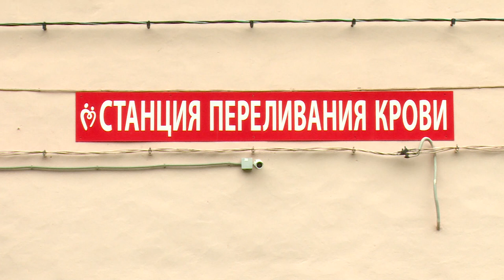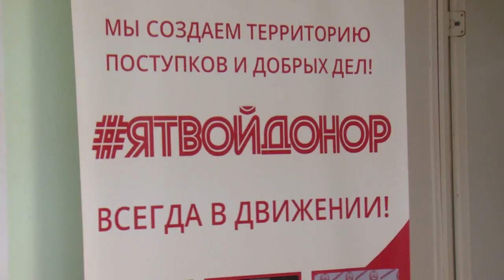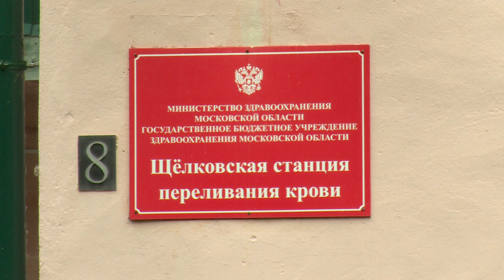ПРИШЛО ВРЕМЯ СДАТЬ КРОВЬ | ДЕНЬ ДОНОРА В ЩЁЛКОВО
После снятия ограничений, Щёлковская станция переливания крови возобновила проведение Дня донора в здании на улице Новая фабрика. На первую после перерыва донорскую акцию откликнулись жители самых разных профессий. Как сегодня работает хорошо известная донорская служба, расскажем в репортаже.